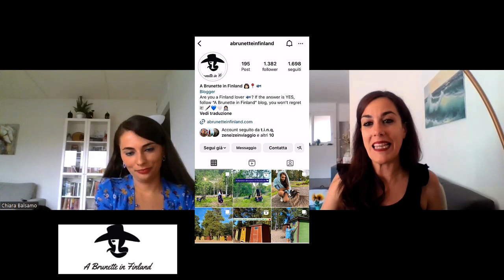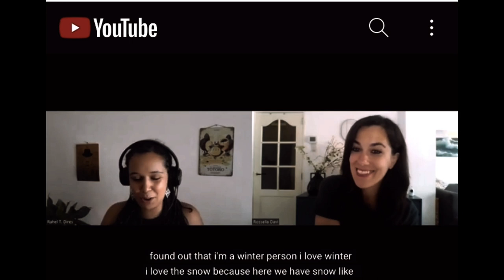Life in Finland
Links:
Chiara’s blog -